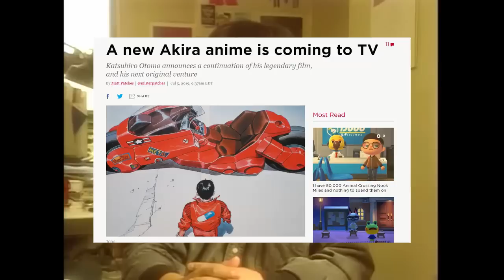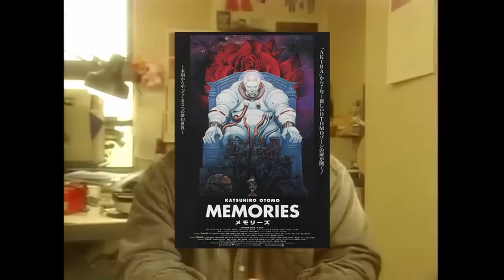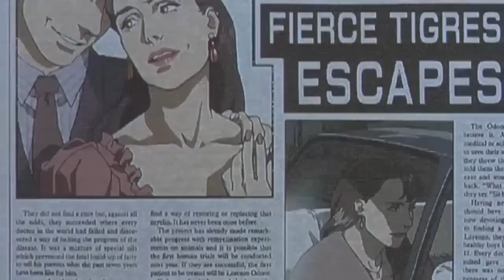Magnetic Rose: Love, Tragedy, and Memories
Science Fiction, Psychological Horror

Director: Koji Morimoto
Producer: Atsushi Sugita/Fumio Samejima/Yoshimaza Mizuo/Eiko Tanaka/Hiroaki Inoue
Writer: Satoshi Kon (R.I.P.)
Studio: Studio 4°C
Release Date: December 23rd, 1995
Runtime: 44 minutes
Source Material: Manga (“Memories” by Katsuhiro Otomo)

This feels like something out of Black Mirror or Twilight Zone.

// SOURCES //

sc: sports3157